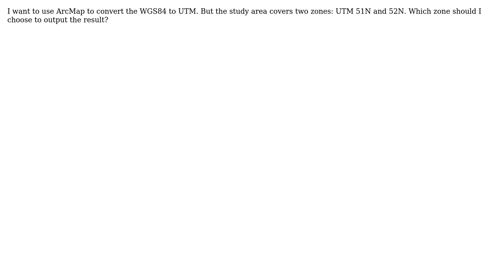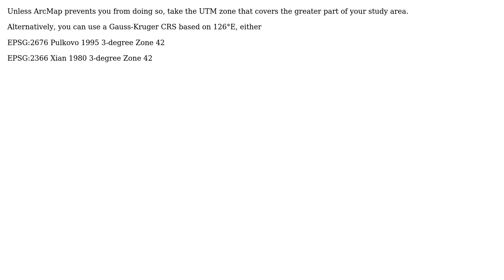GIS: How to convert WGS84 to UTM when the study area covers two zones: UTM 51N and 52N?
With thanks & praise to God, and with thanks to the many people who have made this project possible! You are responsible for your own actions.